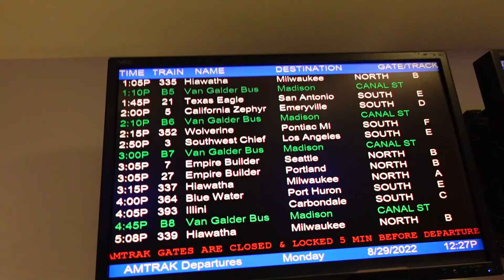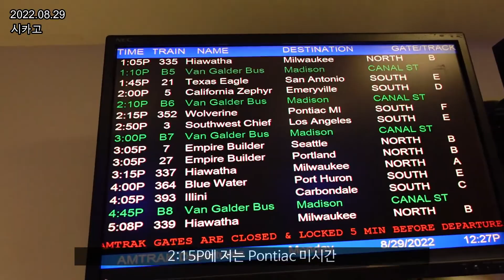#004 Michigan Why I Decided to Travel the World / 미시간 내가 세계일주를 결심하게 된 이유 (ENG SUB)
안녕하세요! 시카고에서 미시간으로 넘어왔습니다! 미시간/디트로이트 에피소드는 총 4화로 구성될 예정입니다. 기대해주세요!

Hello! I've made it over from Chicago to Michigan! The Michigan/Detroit series will compose of 4 episodes.

누나가 영상 편집을 상당히 많이 도와주고 있어요.
My sister helps me a ton on editting videos.
Her Instagram / 누나 인스타그램